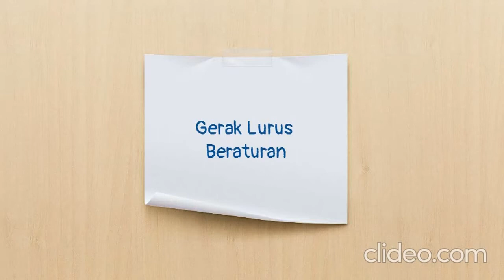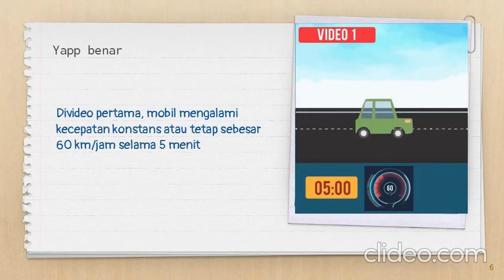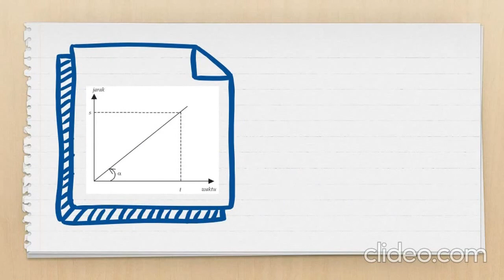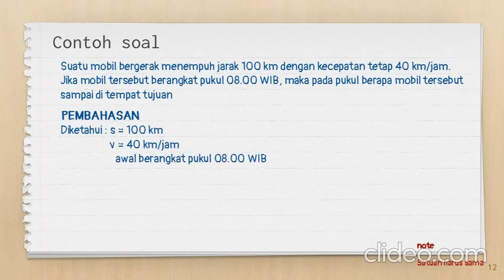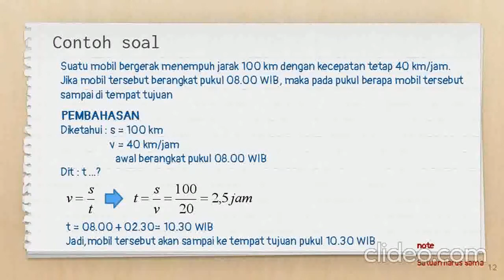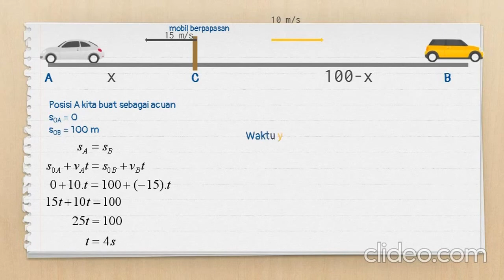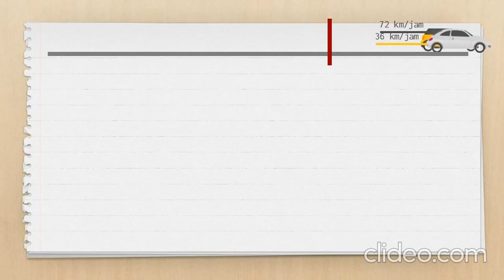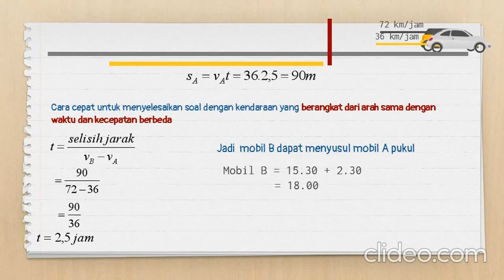Fisika Kelas 10 - gerak lurus Gerak lurus beraturan